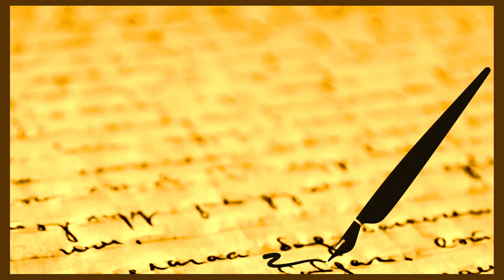🌾☀️ பொங்கல் திருநாள் | பொங்கல் வாழ்த்து கவிதை | பொங்கல் கவிதை 2024 | Pongal Kavithai | Thai pongal